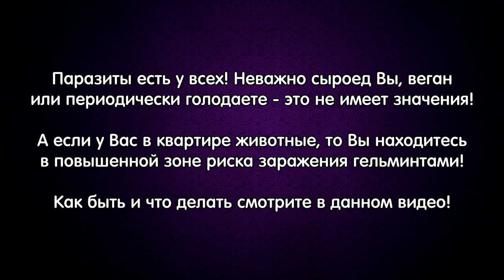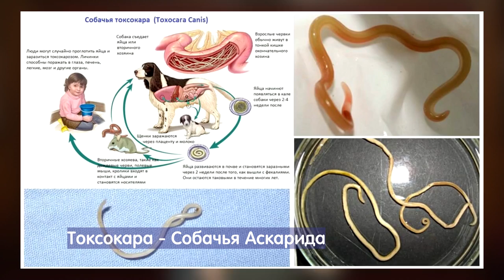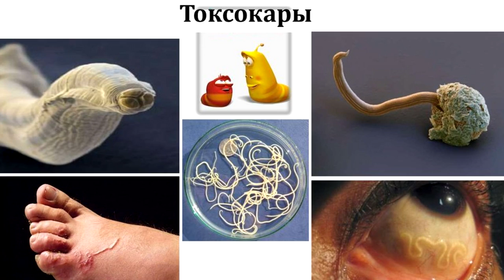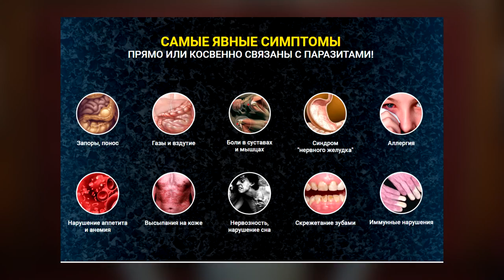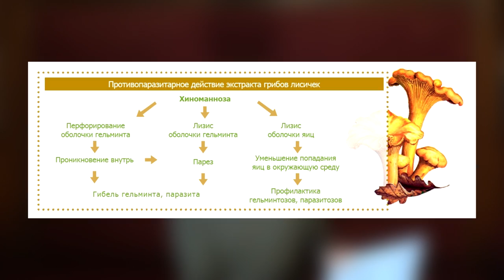ГЛИСТЫ есть у Всех! Как изгнать паразитов? Лучшая защита. Лечение гельминтозов!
Жизненно важная проблема, которую люди недооценивают! Письма людей, истории, реальное лечение, профилактика, гигиена, нужные меры!  КУПИТЬ полный (тот самый) Антипаразитарный набор

Минуты: 00:10 Надо ли чистится от паразитов на здоровом питании, СЕ?
04:55 Убирает ли сухое голодание гельминтов из организма?
07:24 "Улучшилось зрение, при потреблении антипаразитарной программы"!
09:30 "Болел бок, хим. препараты не помогли..." что было дальше?
12:50 Чистка от паразитов у детей (от лямблий в т.ч.)
14:43 Не теряйте время, убирайте паразитов, поскольку!
17:17 Токсоплазма - меняет сознание людей!
18:30 Как вывести паразитов у домашних животных?
20:33 Как диагностировать и лечиться от паразитов?

ВНИМАНИЕ!